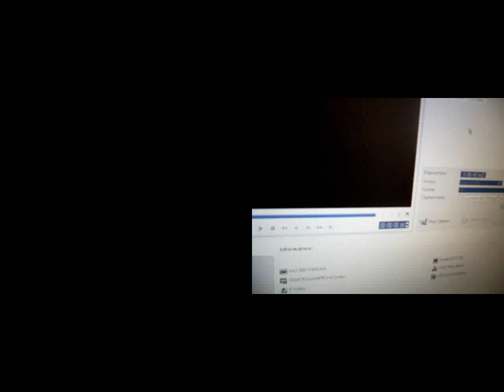gb usb smart card demo 2